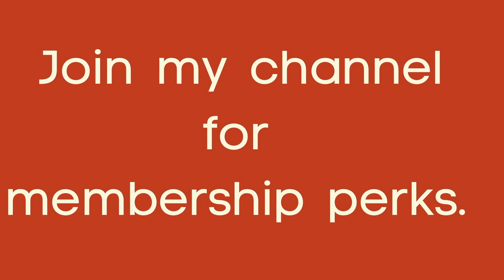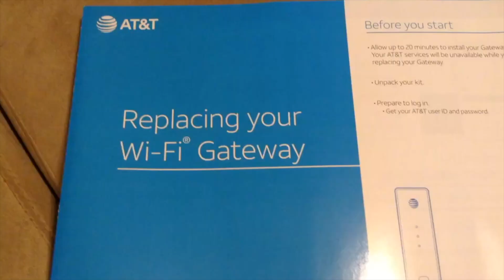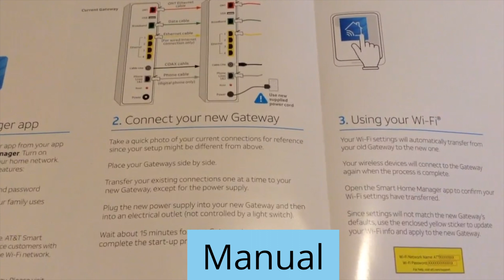ATT U-Verse//Wi-Fi Gateway//Unboxing and Setting Up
This video is about our AT&T U-Verse unboxing and Wi-Fi Gateaway setting-up.